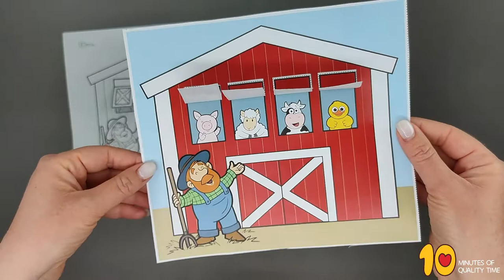Old Macdonald Had A Farm Craft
- Crayons
- Scissors
- Glue